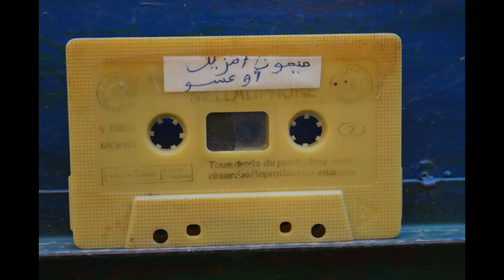mimoun amzil old songs ... الفنان الكبير ميمون امزيل اوعسو"من الارشيف